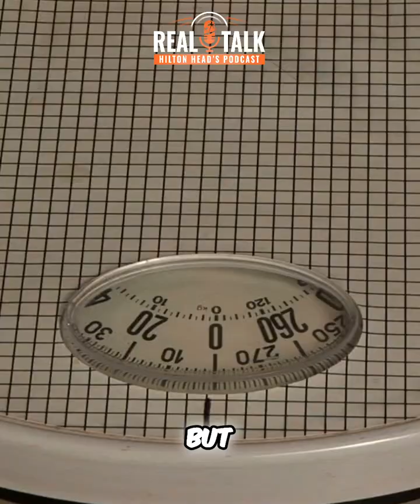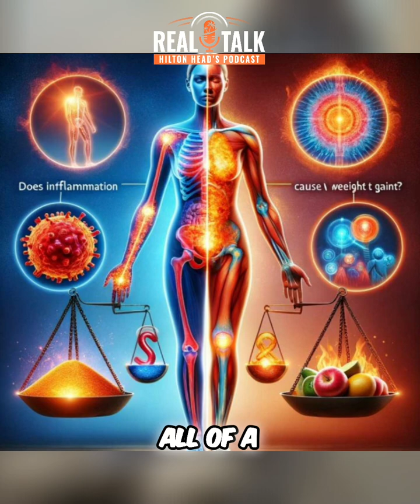Inflammation Is The Root: Why You're Always Hungry!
Elevated cholesterol is an inflammatory marker. Blaming cholesterol for heart conditions is like blaming paramedics for car accidents. The body's reaction to inflammatory foods can cause swelling as a protective mechanism.